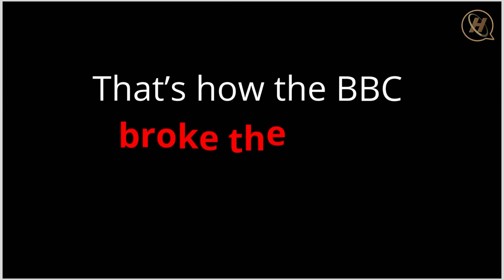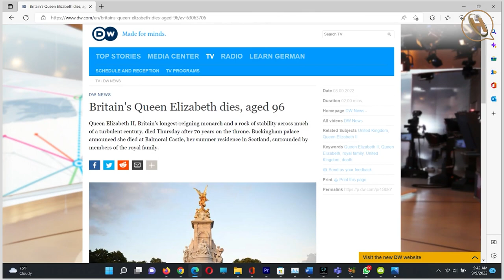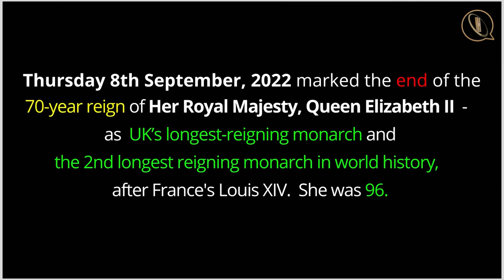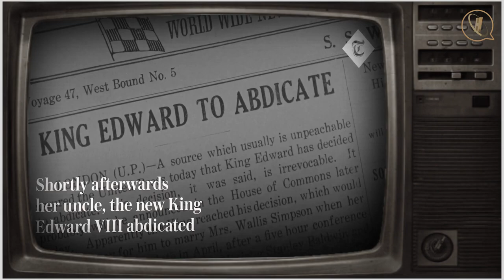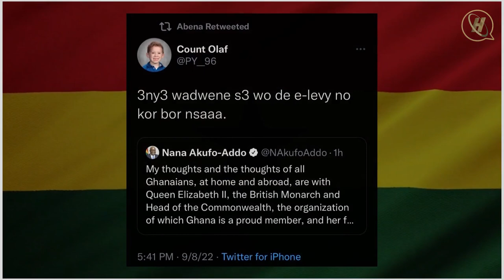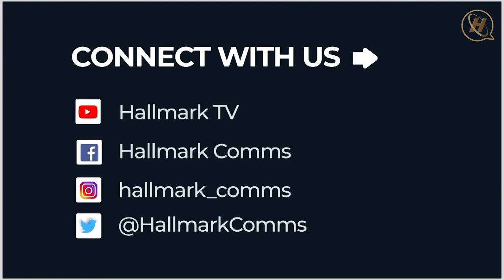SPECIAL COMPILATION!!! The STORY BEHIND THE STORY of Her Royal Majesty so far... A MUST WATCH!!!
ABOUT "TOTAL RECALL"
“TOTAL RECALL” is a news-oriented “movie-concept” that virtually brings back to life, a supposed “dead” BIG news story by way of valued-added story-telling  -  as highlighted in the TAGLINE “A SUPER story of the PAST in the PRESENT for the FUTURE.

Simply put, it’s more like “old wine in a new bottle” which they say tastes even better.
Especially for our discerning audience who for one reason or the other couldn’t keep up as and when the story in question happened, this concept offers that GOLDEN OPPORTUNITY by way of a  more-detailed and comprehensive account moreso amid a light-hearted atmosphere of witty interludes comprising relevant music tracks, memes, skits etc.
It is produced and owned by Hallmark Communications Limited, a proudly Ghanaian media firm redefining communications with customised media solutions underpinned by exclusive concepts - its unique signature.

ABOUT "BETWEEN THE LINES" SERIES
“BETWEEN THE LINES” is a “news-analysis film” concept that adds value to everyday headline-stories by way of a comprehensive summary with updates and in-depth analysis with relevant facts and figures.

That is, a broadcast that provides deeper insight into trending news stories - thereby giving more meaning and relevance to you, our discerning audience.

This is by way of three (3) broad segments namely the Headline, the Baseline and the Bottomline. In summary, the Headline highlights the trending news story. ie. the background, the Baseline is the Reference Point(s) to the story ie. for comparison for analysis while the Bottomline is the deduction(s) drawn from the analysis ie. the conclusion.

ABOUT THE “WOW” SERIES
THE "WOW” SERIES is a Hallmark TV exclusive which focuses on personal development by way of incisive broadcasts on the keys to success in life.

As the name suggests, the Words Of Wisdom (WOW) series involves a high-level of ingenuity with the use of words (mainly as acronyms) and philosophical quotes on the relevant issue(s) in question. In other words, the concept reflects a flawless marriage between “word-play” and “word-power” to produce a certain WOW-effect by way of initial response and a domino-effect ultimately in the personal lives of our discerning audience.

This is geared towards fulfilling our promise of offering that refreshing and compelling content of real value to our discerning audience.

ABOUT THE "WATCH FULLY" SERIES
“WATCH FULLY” is a Hallmark TV exclusive series involving short, incisive and instructive broadcasts for our discerning audience.

As the name suggests, the concept primarily seeks to impress on the target audience, the need to WATCH FULLY, such intriguing videos.

This is ultimately aimed at generating an intellectual conversation on our YouTube channel, Hallmark TV - in a bid to engage our subscribers while offering that content of real value to them as promised. Feel free to join this discourse!!!

ABOUT “MIND YOUR LANGUAGE” SERIES
MIND YOUR LANGUAGE is an exclusive broadcast on the correct and standard use of English - arguably the world’s most widely used medium of communication.

The concept which bears the tagline “Speak-Write” with Confidence, essentially and strictly focuses on British English standards rather than the American for the obvious reason that Britain (England) represents the real roots of the language. It also acts as an English Checkpoint by revealing and correcting what is wrong with what is being communicated and/or how it is being communicated.

It is exclusively developed, produced and owned by Hallmark Communications Limited, a proudly Ghanaian media firm redefining communications with customised media solutions underpinned by exclusive concepts - its unique signature.